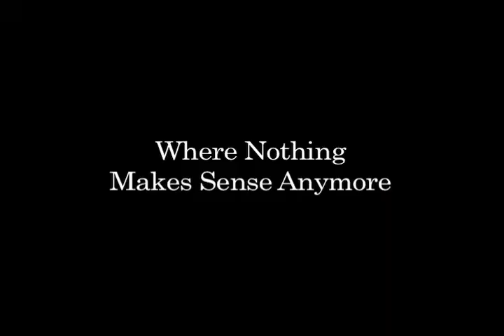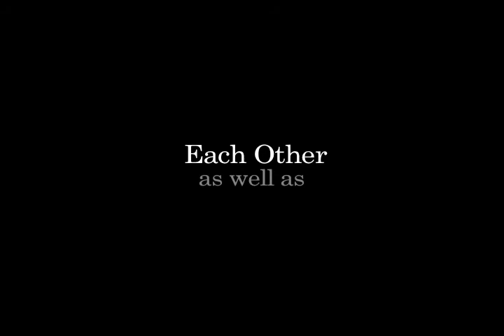a Production Lads intro.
An intro for a website that no longer exists...